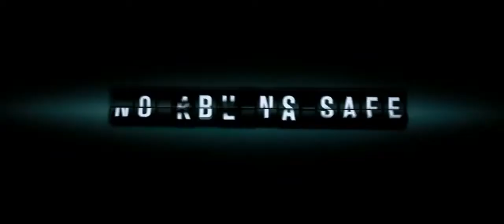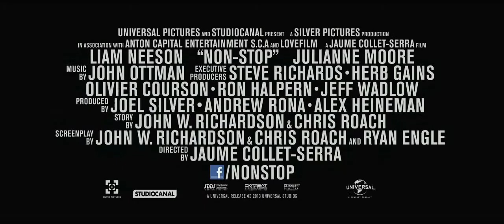Non Stop Official Trailer 2014 Liam Neeson Thriller HD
Bill Marks is a burned-out veteran of the Air Marshals service. He views the assignment not as a life-saving duty, but as a desk job in the sky. However, today's flight will be no routine trip. Shortly into the transatlantic journey from New York to London, he receives a series of mysterious text messages ordering him to have the government transfer $150 million into a secret account, or a passenger will die every 20 minutes.

Starring
Liam Neeson
Lupita Nyong'o
Julianne Moore
Nate Parker
Michelle Dockery
Linus Roache
Scoot McNairy
Corey Stoll

Genres: Action | Mystery | Thriller